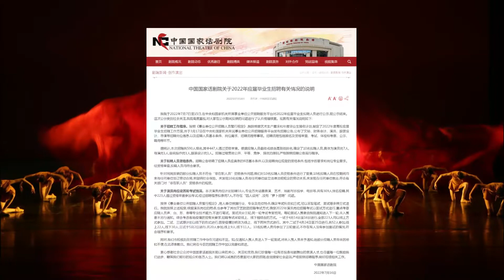Yi Yang Qianxi resigned from China's National Theater after being accused of taking 'shortcuts'?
Jackson Yee, real name Yi Yangqianxi, a Chinese idol and actor, has issued a clarification regarding allegations that he cheated the selection process to enter the Chinese National Theater.
After much deliberation, the member of the TFBoys boy group who is known as an actor after starring in the film Better Days also announced his retirement.

Source : Sohu Entertainment News